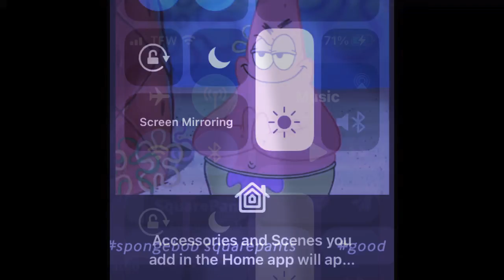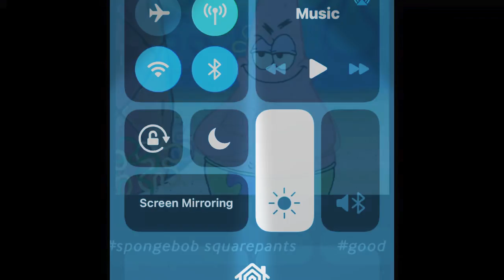[FREE] [Trap Beat] Bxssss prod. By Kxng (HH Re-Upload)